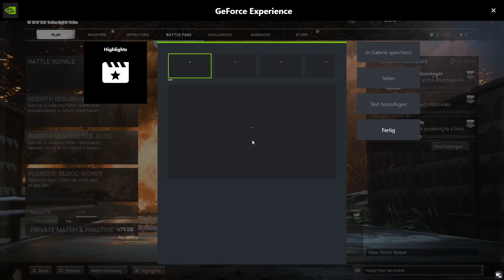#81 Sie sterben wie die Fliegen // CoD: Warzone // FHD Gameplay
Spiel: CoD: Warzone
Entwickler: Treyarch/Activision/Raven, wer weiß das inzwischen so genau
Plattform: PC

Grafik von Pixabay